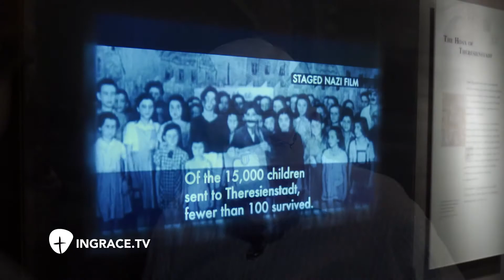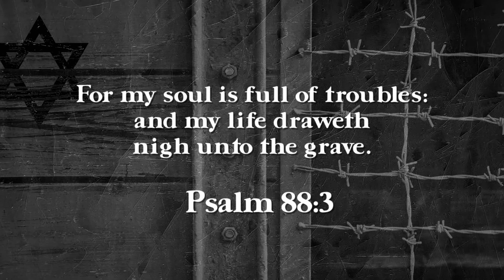"HOW COULD A BOY SURVIVE THE HOLOCAUST?" | Moments in Grace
On today's Moments in Grace, Jim Scudder, Jr. interviews, Holocaust survivor, Steen Metz as he share his tragic experience during the Holocaust.